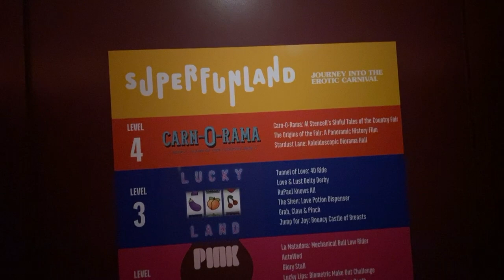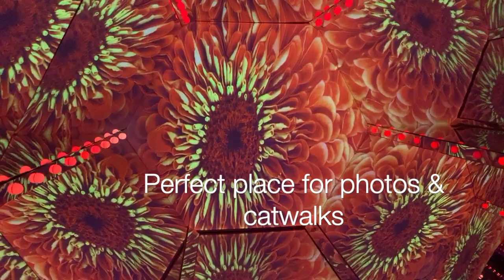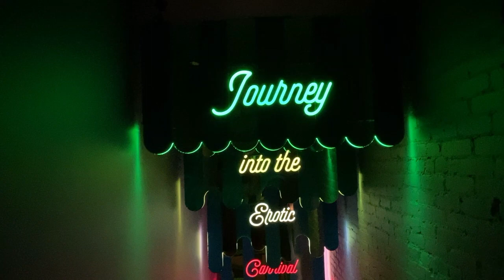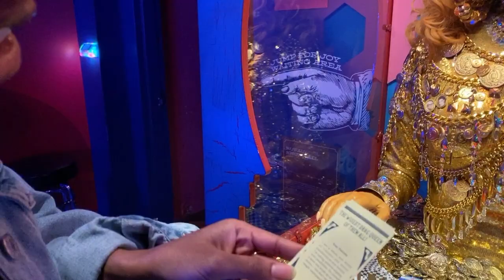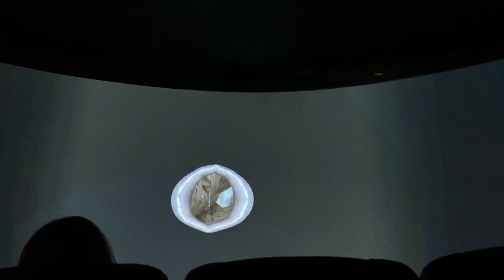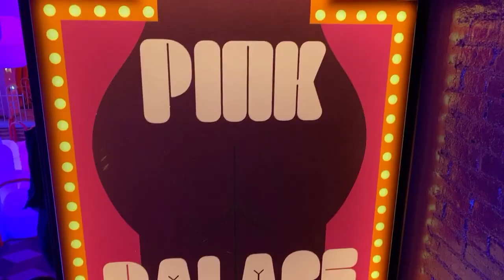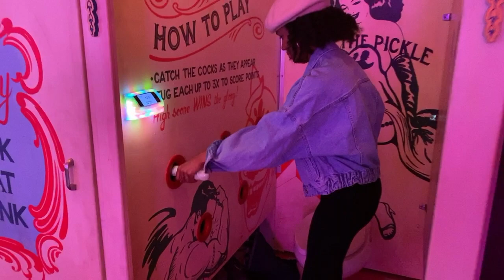Sex Museum NYC | Superfunland | Queens of NY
Hey Royal Family!

This weekend we decided to spice things up! Are you ready for this? We visited the Superfunland exhibit at the Museum of Sex and we absolutely loved it! It was raunchy, classic, informative, and strangely interesting. We experienced sexy games,  a slide, and  a 4D interactive movie. Yes guys, this all happened inside the museum.

After our experience we ventured down to the bar where they offered a variety of drinks as well as snacks ie. popcorn, corn dogs etc. They also have a sex store with a variety of interesting tips, toys, and other fun trinkets. The tickets are $41.37 per person and the best part is you can stay for as long as you want. Coat check is available at no cost.

When you first walk into the museum you enter the sex shop, after checking in you must work your way through the museum before finding the entrance to Superfunland.

They currently are offering $24.00 off the original ticket price. Get them while they’re hot!

Check out the ticket information below. We hope you guys have as much fun as we did! Let us know by following us on Instagram @queens_of_ny and use the hashtag queensofny or qony. We love you!

xoxo,
The Queens 👸🏾👸🏾